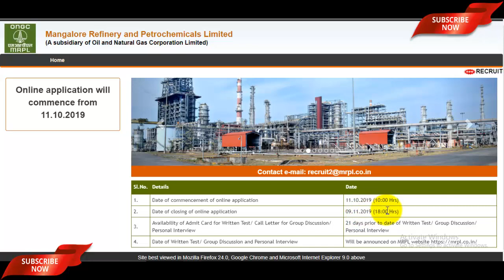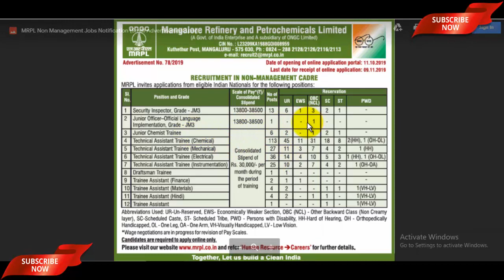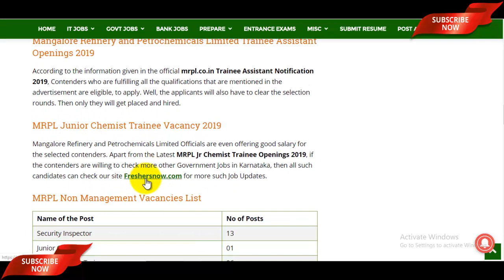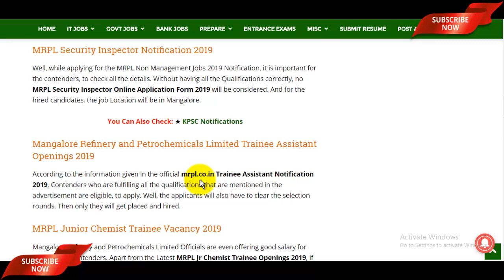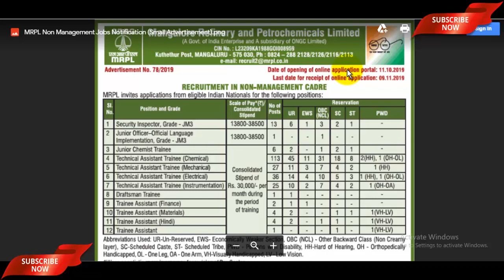MRPL Recruitment 2019 Notiifcation For Technical Assistant Trainee | MRLP Vacancy 2019 All India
The MRPL Recruitment 2019 has been announced by the Mangalore Refinery and Petrochemicals Limited. Candidates also search it as MRPL Vacancy 2019, Apply Online for MRPL Bharti 2019 via mrpl.co.in. Dear Applicants who want to apply for MRPL Notification 2019 should check out the complete details which mention in video description as well as in video.

October 2019 jobs
jobs in October 2019,
recruitment 2019,